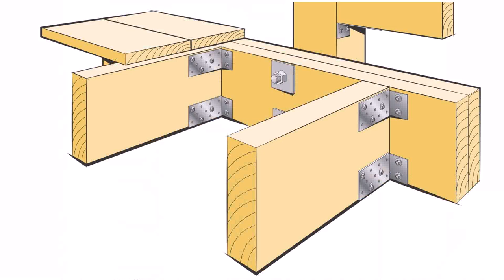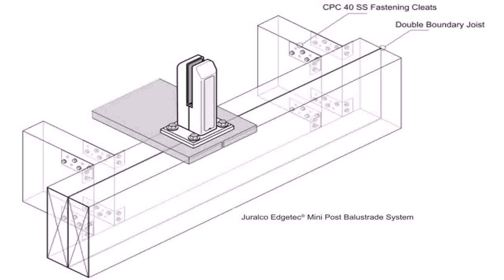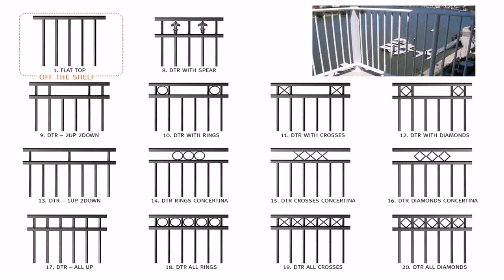Deck Barrier Design Nz